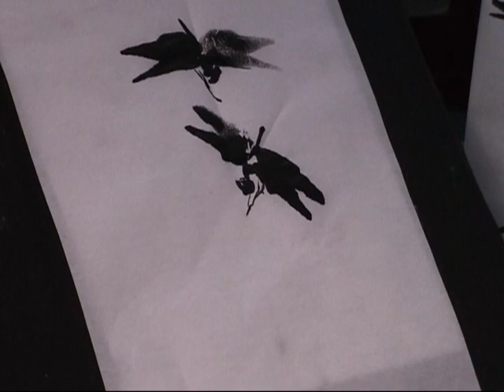How to Draw Dragonfly - a Chinese Painting Tutorial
silhouette dragonfly painting